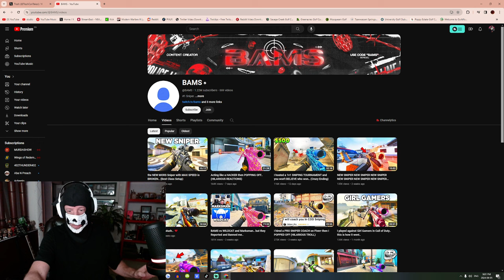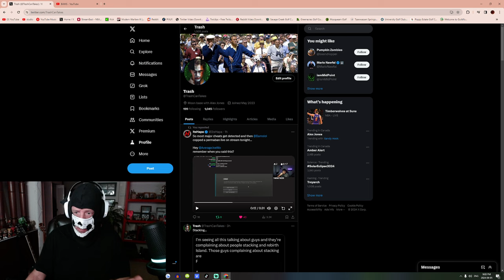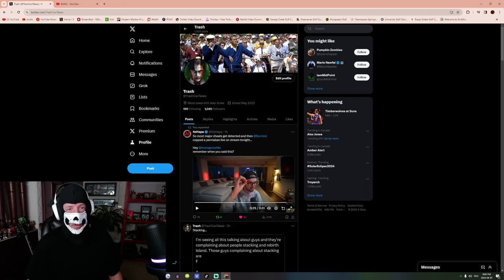BAMS PERMANENTLY BANNED LIVE FROM MW3 FOR CHEATING WHILE STREAMING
Call of Duty YouTuber BAMS was just banned live while streaming on Twitch.